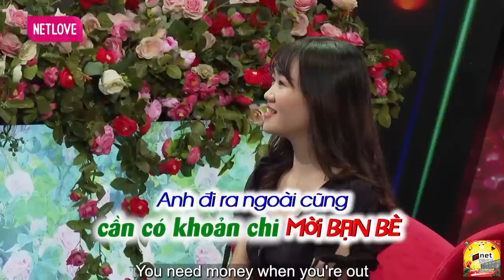Cô Gái Không Sợ LÀM DÂU Vì Sẽ Được Chỉ Bảo Nhiều Hơn. Làm Mẹ Chồng Ưng Luôn | Hẹn Hò Hay Nhất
Cô Gái Không Sợ LÀM DÂU Vì Sẽ Được Chỉ Bảo Nhiều Hơn. Làm Mẹ Chồng Ưng Luôn